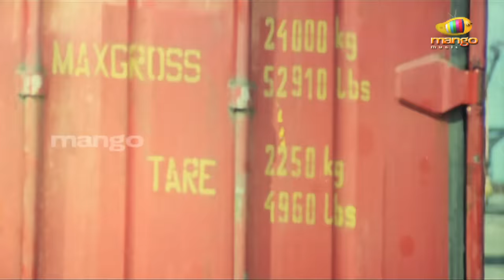Gharana Mogudu Telugu Movie | Bangaru Kodi Petta Full Video Song | Chiranjeevi | Disco Shanti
Gharana Mogudu Telugu Movie video songs. Bangaru Kodi Petta video song on mango music ft. Chiranjeevi, Disco Shanti and Nagma. Music composed by MM Keeravani. Directed by K. Raghavendra Rao and produced by K. Devi Vara Prasad.

Song Details
Song : Bangaru Kodi Petta
Singers : S. P. Balasubrahmanyam, K. S. Chitra
Lyrics : Bhuvanachandra

Movie Details
Movie Name: Gharana Mogudu
Director :  K. Raghavendra Rao
Producer : K. Devi Vara Prasad